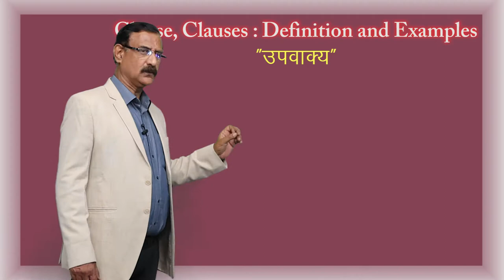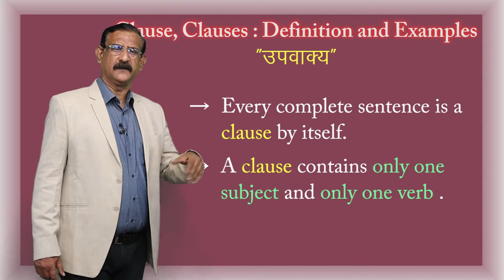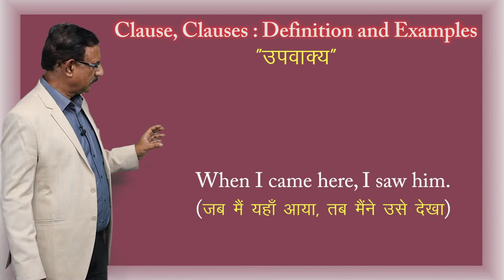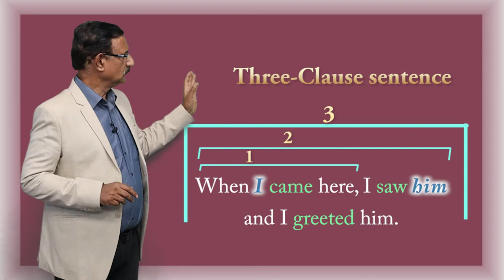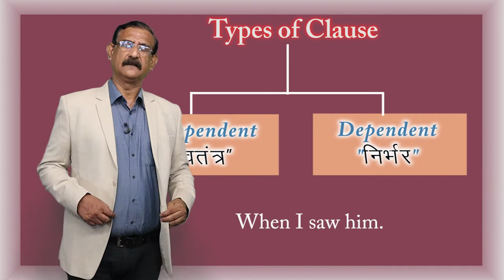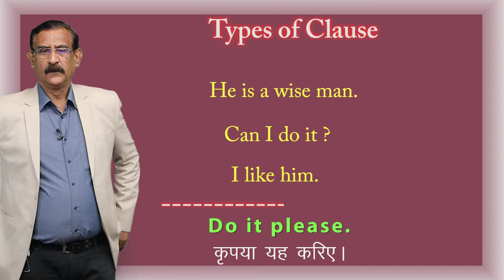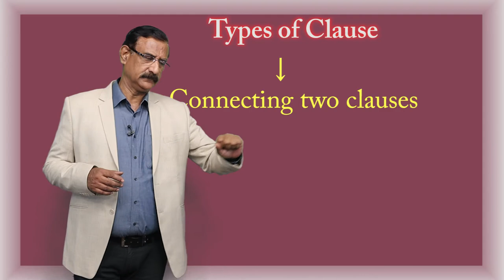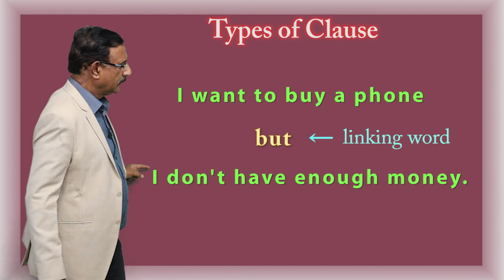CLASS 12th | ENGLISH | CHAPTER 6 | ENGLISH GRAMMAR | CLAUSE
CLASS 12th | ENGLISH | CHAPTER 6 | ENGLISH GRAMMAR | CLAUSE | 1